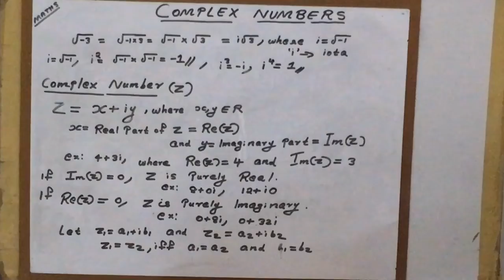Complex Numbers(fundamentals,real part,imaginary part,i, equality of complex numbers)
for school and college students